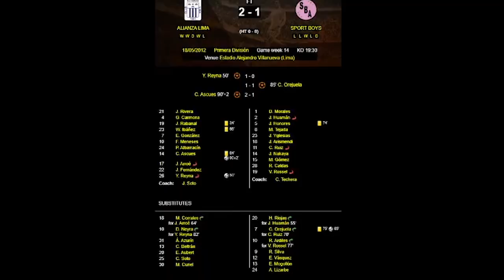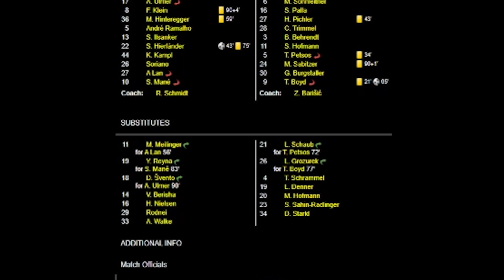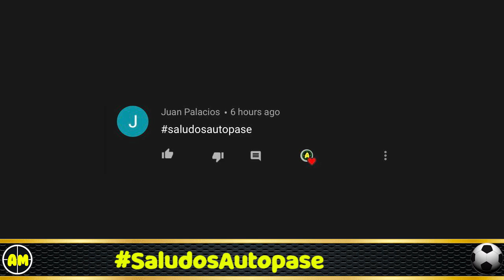Cuándo Se Arruinó Yordy Reyna?